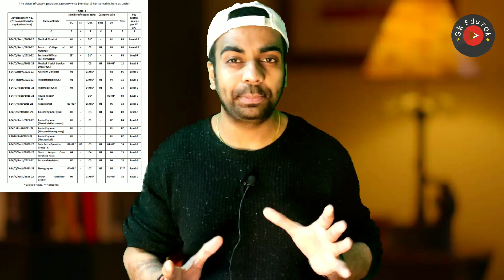SGPIMS: Civil Defence वालो के लिए सरकारी अवसर / Male Female / Various Posts / Apply Now / By Gaurav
2,45,000 Vacancies

10th Pass Sarkari Naukri 2020,सरकारी नौकरी may 2020,
Jobs may 2020,
Employment News,
Employment News may,
Rojgar samachar,
upcoming jobs,
may job,
2020 jobs,
रोजगार समाचार,
Sarkari Result,
August 2nd week rojgar,
December,
अप्रेल samachar,
12th pass jobs 2020,
10th pass jobs 2020,
1 लाख से ज्यादा Vacancies,
DLS News,
10वीं/12वी पास की अाई केंद्रीय सरकार में भर्ती।

10th/12th pass-190000 Post

Sarkari naukri

10th pass jobs

12th pass jobs

Salary 65000

Latest jobs

IncometaxJob

10th Pass Job

Sarkari Naukri